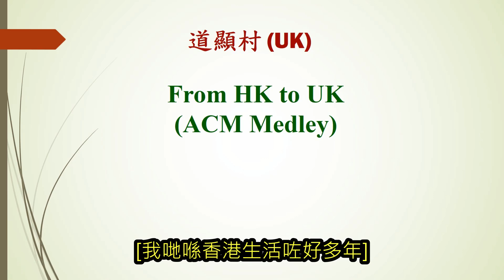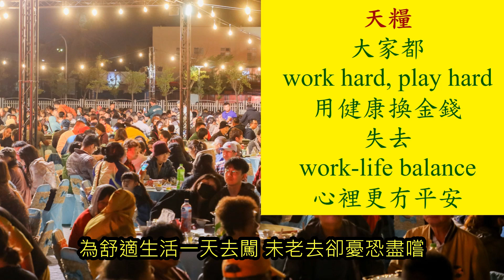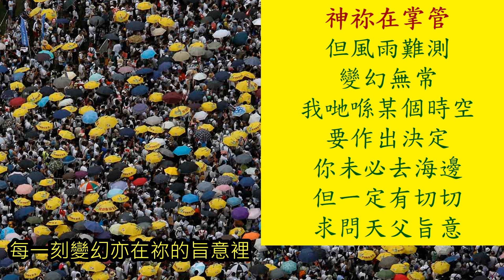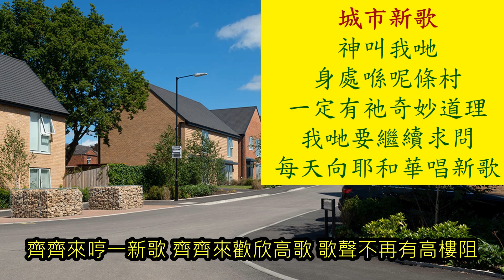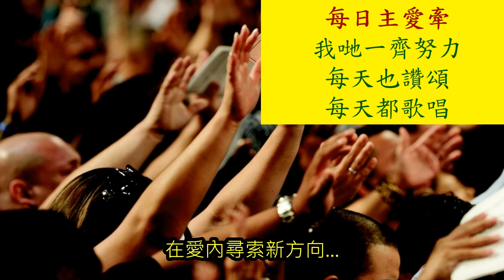From HK To UK ACM Medley (道顯村移民心路歷程)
我哋呢班村民喺香港生活咗好多年，當然知道香港人每日都忙、忙、忙，大家都work hard play hard，失去work-life balance。雖然係咁，我哋都好proud of呢個由漁港變成國際金融中心嘅城市，心已經植根喺呢度。

但風雨難測，我哋喺某個時空，要作出決定。最後，我哋下定決心，相信一切喺神嘅手裡，一切定有時，祂定有預備，祂必會導引…

ACM（香港基督徒音樂事工協會）創作咗好多詩歌，陪住我哋成長。今次，我哋揀咗佢哋六首詩歌，結合成一手串燒歌，分享我哋嘅心路歷程。

申命記31:8
耶和華必在你前面行，他必與你同在，必不撇下你，也不丟棄你。不要懼怕，也不要驚惶。
[我們無論身在那裡，天父必與我們同在，必不撇下我們]

(動力信望愛)
[曲、詞：翁慧韻]
我站到街中 聽鬧市聲音
我望見艱辛 顛沛眾生

(天糧)
[曲、詞：陳芳榮、翁慧韻]
城市盡是吃喝買賣尋樂 鬧烘烘卻缺乏安祥
為舒適生活一天去闖 未老去卻憂恐盡嚐

(風雨念香港)
[曲、詞：翁慧韻、鍾肇峰]
在這裡天天享繁榮 試問從前誰會預測
靜悄悄三兩破漁船 勤勞做工不計雨或晴
經過夏秋冬風季縱無情 轉眼叢林油然茂生
在這裡感歎天錯愛 原來根已種植土裡

(神祢在掌管)
[曲、詞：吳秉堅、趙孟準]
聽颯颯海風 在寧靜細語低訴
眺望滔滔海波 在無言默默宣告
主浩大能力 海天皆響應
每一刻變幻亦在你的旨意裡
神！祢在掌管 時間萬有空間
在祢的手裡一切定有時
神！我的一生 神祢定有預備
莫計得失只想你來導引

(城市新歌)[PY稍改歌詞]
[曲：吳秉堅 詞：吳秉堅、翁慧韻、陳芳榮、潘源良]
無論到學校、辦公室、ALDI裡 有歌曲心裡盪
緩步在隧道、大街、公園裡 尋獲這心裡歌
神讓我今天處身鄉村裡 有祂奇妙道理
神令我身心歡暢 神為我增添歌韻
這歌令你陶醉
齊齊來哼一新歌 齊齊來歡欣高歌
歌聲不再有高樓阻
心中苦惱一曲衝破

(每日主愛牽)
[曲：黄應梁、郭多加 詞：凌東成、劉向榮]
願天天新鮮開始 莫再抱憾話從前
願戰勝一切新挑戰 依靠我的主
為福音交出一生 讓見證豎立人前
莫計較賞賜得冠冕 心衷多舒暢
每天也讚頌 每天都歌唱 就算面臨痛苦憂傷
我找到快樂 我找到指引 在愛內尋索新方向...

PY Music
25 July 2024